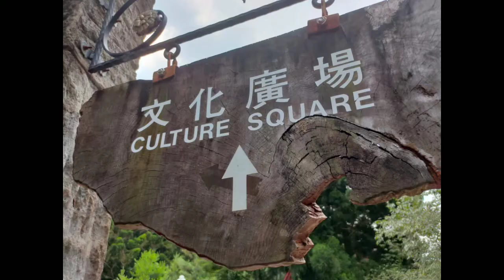Formosan Aboriginal Culture Village